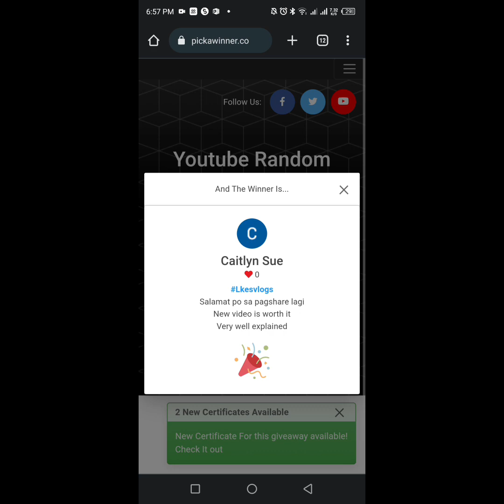UNA GAME || EASY TO WIN . PLAY OR INVITE ❤️